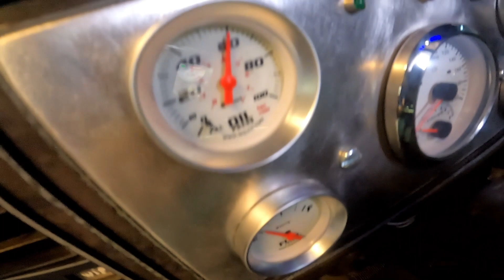Broke the F100...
Tearing the engine out of my 79 to fix minor problems